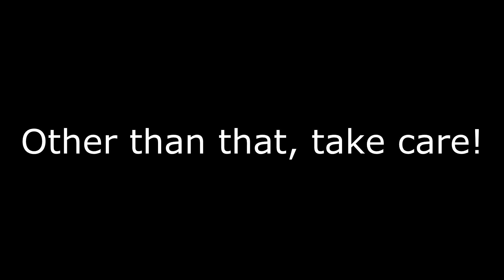Updates and Gaming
Just a short video Today, nothing special but got a gaming platform...sorta?